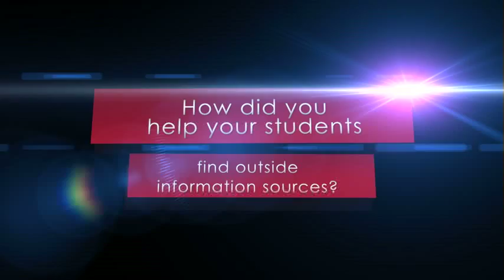How Teachers Help Students Find Reliable Outside Resources for STEM Projects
This video shows how educators help student teams locate credible outside resources for their Toshiba ExploraVision STEM projects. Learn how teachers guide research, recommend trustworthy sources, and support students as they explore scientific and technological content.